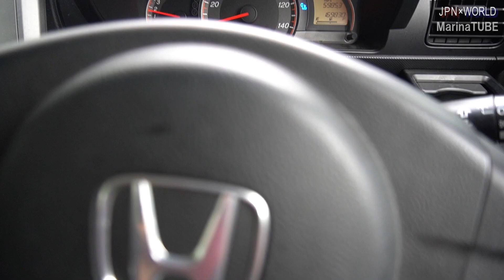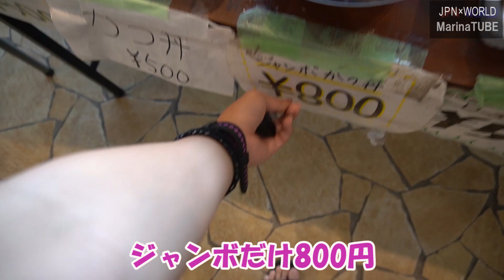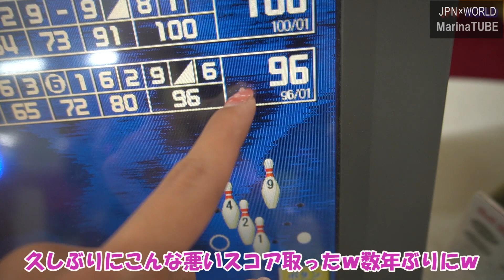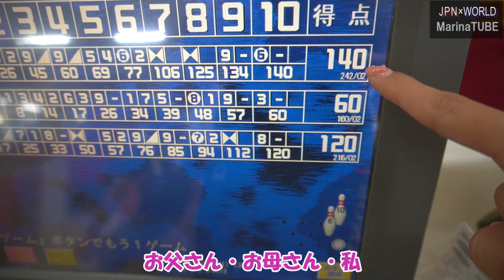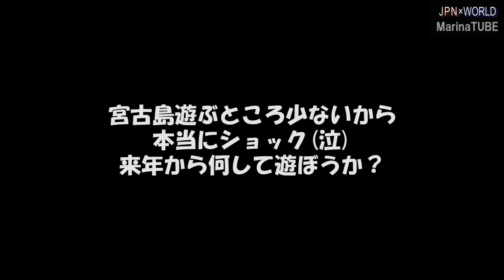【宮古島】台風の1日！地元民はこんな感じ！家族で楽しく過ごしましょう～♪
みんなはいさーい★☆今日も見てくれてありがとう～
今日は台風の1日だよ！弱い台風だから家族で楽しく過ごしました！
強い台風の時はもちろん、お家で停電しながらひきこもりだよ(笑)
あと日頃料理しないけど←
お家でぜんざいを作ったりみたらし団子作ったり(笑)
台風の時はお家時間を楽しむのが◎！

★☆My BUCKET LIST☆★

■Language study abroad 語学留学
■Across The US【Road Trip】アメリカ横断
■Complete all states in The US アメリカの全州コンプリート
■Across Australia オーストラリア横断
■Across Russia【Train trip】ロシア横断
■Tour Europe ヨーロッパ周遊
■World tour 世界１周
■Travel 100 countries 目指せ!100カ国

カメラ①：
カメラ②：
GoPro用マイクアダプター：
GoPro用フレーム：